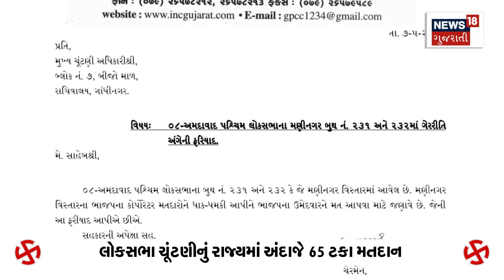Gujarat Voting Day : કઈ બેઠક પર મતદાનના આંકડાએ ચોંકાવ્યા? | Loksabha Election | N18V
Voting for the Lok Sabha elections is going on enthusiastically. Good enthusiasm is being seen among the voters in Gujarat too. In the third phase of polling in Gujarat, 11.5 percent voting in 4 hours Banaskantha has the highest 30.27 percent voting while Porbandar has the lowest voting 19.83 percent. Voting on 25 seats of Gujarat. Total 266 candidates on 25 seats. 247 male candidates, 19 female candidates on the field. . Voting for 5 assembly by-elections today. 24 candidates are in the fray in the assembly by-election.
Voting in May after 28 years in Gujarat.

લોકસભા ચૂંટણી માટે ઉત્સાહભેર મતદાન ચાલી રહ્યું છે. ગુજરાતમાં પણ મતદારોમાં સારો એવો ઉત્સાહ જોવા મળી રહ્યો છે. ગુજરાતમાં ત્રીજા તબક્કાના મતદાનમાં 4 કલાક માં 11.5 ટકા મતદાન  બનાસકાંઠામાં સૌથી વધુ 30.27 ટકા મતદાન થયું છે જ્યારે સૌથી ઓછું મતદાન પોરબંદરમાં 19.83 ટકા થયું છે.ગુજરાતની 25 બેઠક પર મતદાન.25 બેઠક પર કુલ 266 ઉમેદવારો મેદાને.247 પુરૂષ ઉમેદવાર,19 મહિલા ઉમેદવાર મેદાને. આજે 5 વિધાનસભાની પેટા ચૂંટણીનું પણ મતદાન.વિધાનસભાની પેટા ચૂંટણીમાં 24 ઉમેદવારો મેદાને.
ગુજરાતમાં 28 વર્ષ પછી મે મહિનામાં મતદાન. n18oc_politics